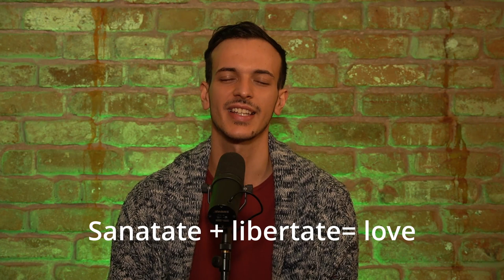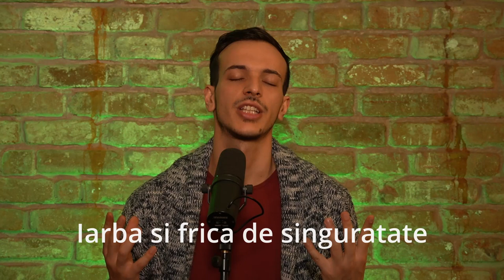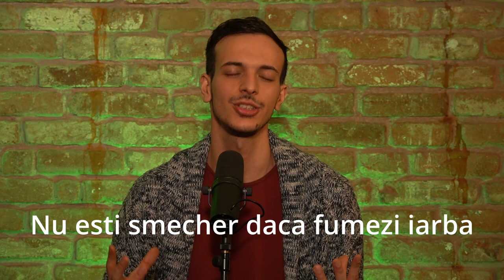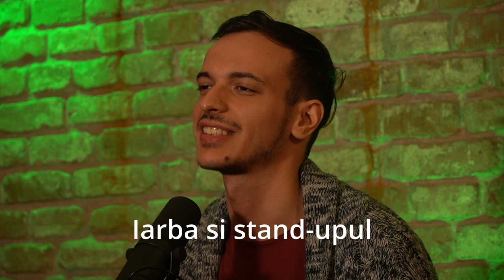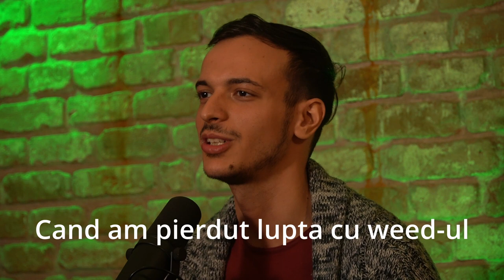Iarba, drogul tineretii mele | High Life cu Vlad Bieltz | Ep. 3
"High Life" este tot ce trebuie să știi despre droguri și legea din România. Este despre libertate și sănătate, decizii bune și decizii proaste, iubire și suferință, despre cum ne complicăm viața, încercând să o facem mai simplă . Poate să creeze dependență, pentru că este un podcast ilegal de bun.

Dacă ți-a plăcut, dă mai departe să le placă și altora!